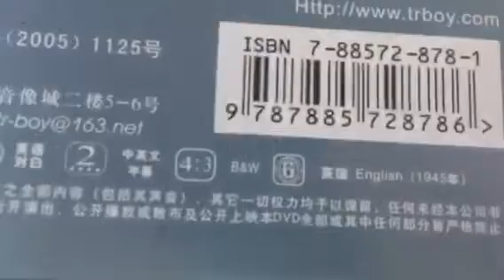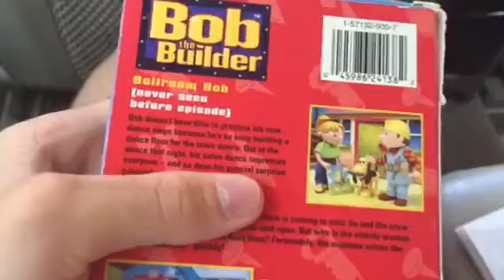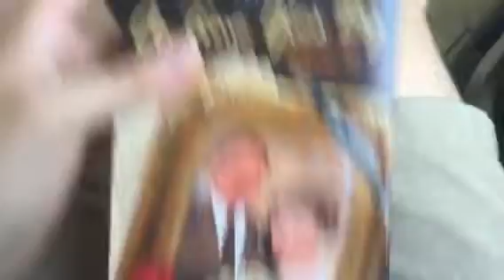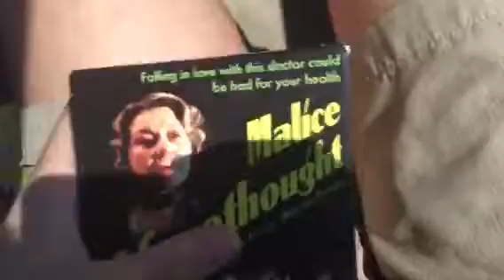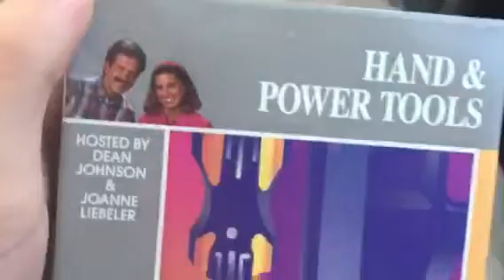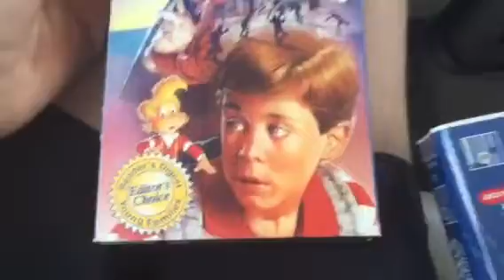Big VHS Update/Short DVD Update for 8/27/18